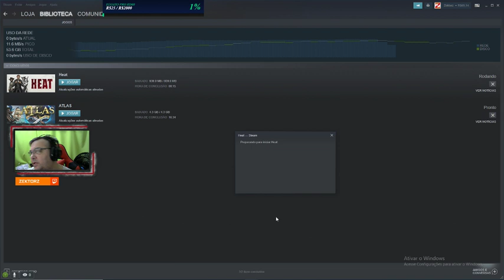Heat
DONATE AND BE ON STREAM: PagSeguro ZEKTORZ REACH 12 WHOLE SUBSCRIBERS: LINKS Main Channel: Twitch